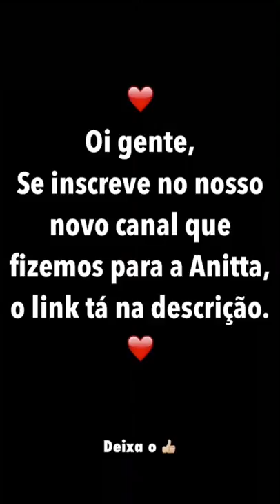BAILE DE FAVELA | versão da Anitta (anittaofficial) - 26/12/2015 [@Anitta]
Quer mais?